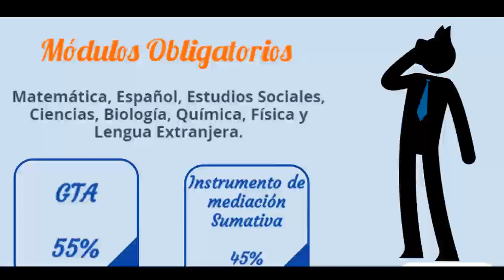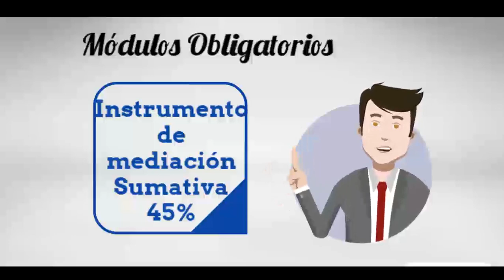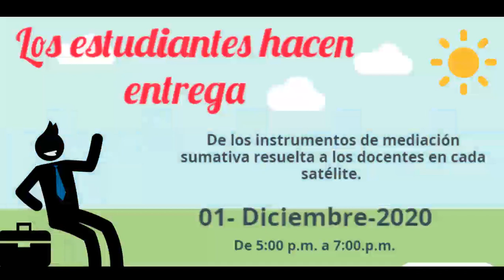Lineamientos técnicos para la evaluación de los aprendizajes en el segundo período 2020.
Para definir la promoción final de la persona estudiante contempladas en las asignaturas  de: Matemática,  Español,  Estudios  Sociales,  Ciencias,  Biología, Química, Física y Lengua extranjera (Grupo N° 1), se debe considerar dos insumos a saber: la información recopilada a partir de las Guías de trabajo autónomo, cuya ponderación es de 55%, y la obtenida a través de un instrumento de evaluación sumativo cuya ponderación es de 45 %, que en su conjunto proporcionan un nivel de logro y un valor numérico que se promedian para la calificación final de la persona estudiante.